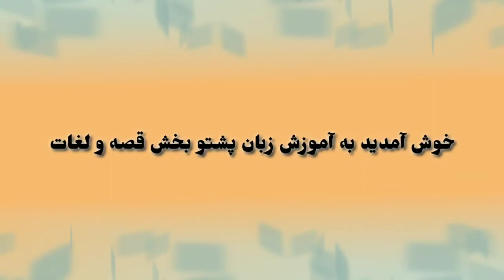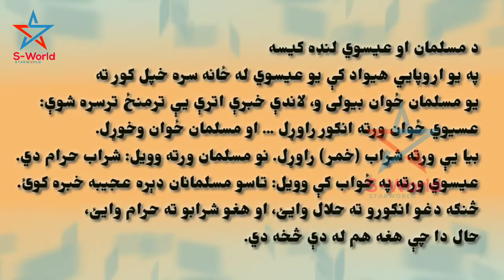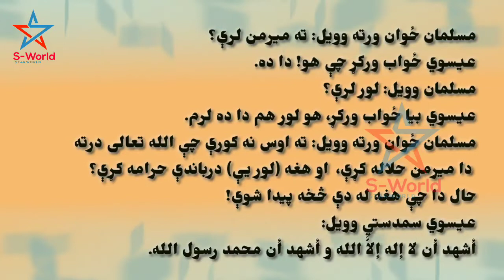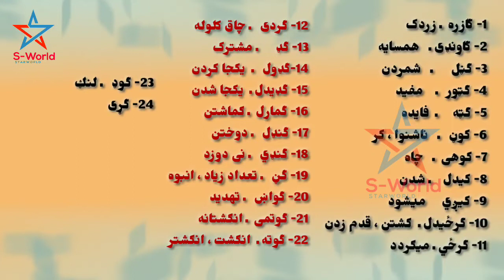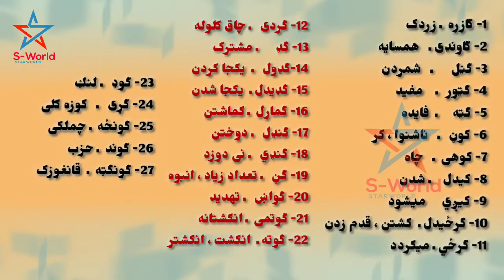آموزش زبان پشتو بخش قصه و لغات پشتو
دوستان عزیز
دلیل اینکه چرا قصه های پشتو را میگذاریم ؟
خواندن قصه خیلی در اموختن زبان پشتو کمک میکند.
اول اینکه روخوانی تان قوی میشود.
دوم لغت های اضافی یاد میگیرید.
سوم روش ترجمه را میاموزید.
چهارم زبان شما به کار میاید.
برای هر زبان باید تمرین داشته باشید بدون تمرین یاد گرفتن زبان ممکن نیست پس شما کوشش کنید جملات پشتو را بخوانید ترجمه کنید لغات انرا جفظ کنید
نتیجه خیلی خوب برای یاد گرفتن زبان میدهد.
موفق باشید.
آموزش زبان انگلیسی به زودی .